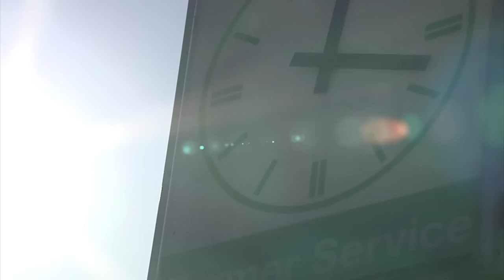TraktorTV Folge 10 - Giganten von Massey Ferguson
Dieser Lohnunternehmer ist der Marke Massey Ferguson verfallen. Zum Einsatz kommen bei ihm aber keine modernen Traktoren, sondern MF-Großtraktoren vergangener Epochen.
Wir haben ihn und seine roten Riesen mit der Kamera besucht.
Viel Spaß!

Dieser Film ist ein kleiner Ausschnitt aus unserer DVD "Traktorgiganten Teil 1".